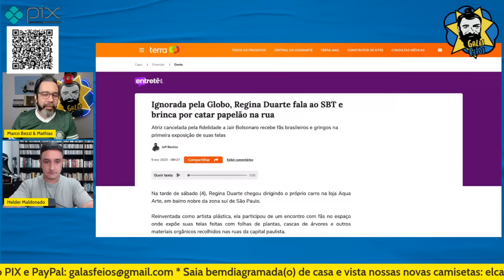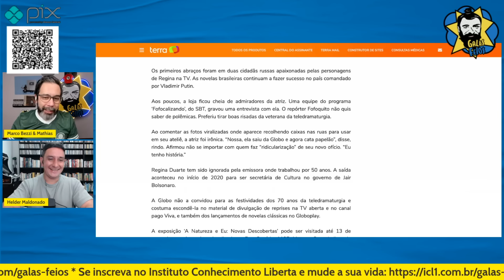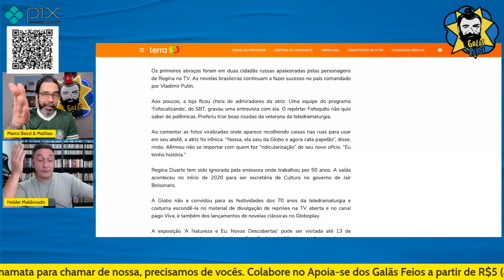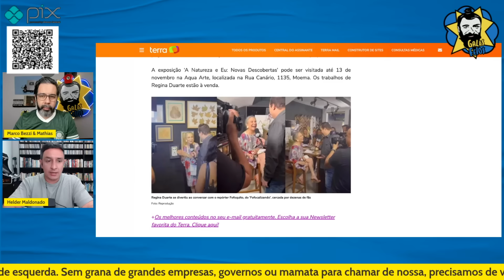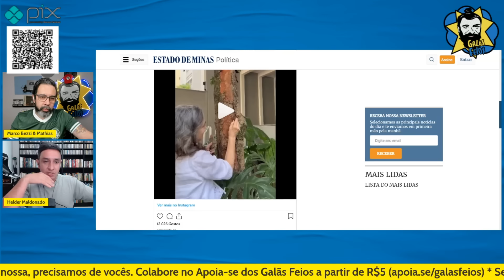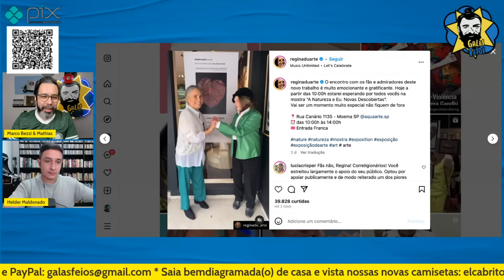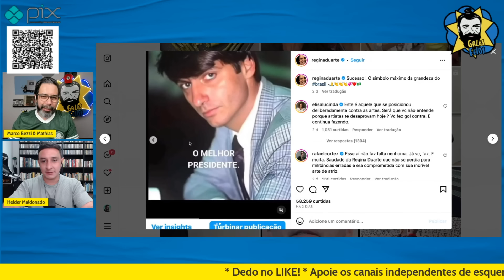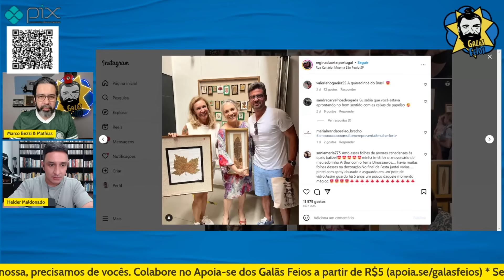REGINA DUARTE EXPLICA POR QUE CATA PAPELÃO E CORTA ÁRVORES NA RUA | Galãs Feios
A atriz, que tem se dedicado às artes plásticas após sua rápida passagem pela política, disse que hoje dá risada quando vê as imagens. Helder e Bezzi comentam.

Banco Itaú
Ag: 0188
CC: 17965-9
CNPJ: 15277493/0001-89